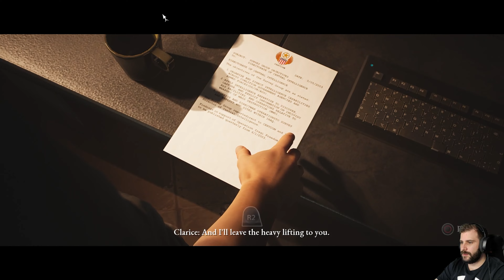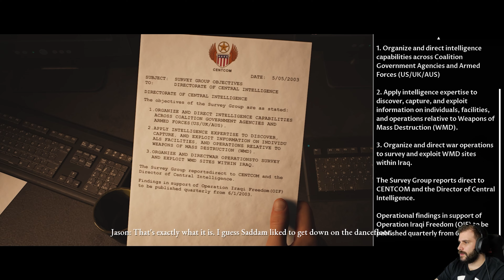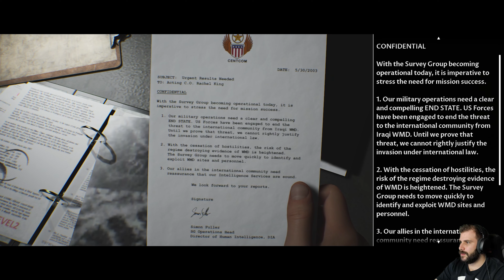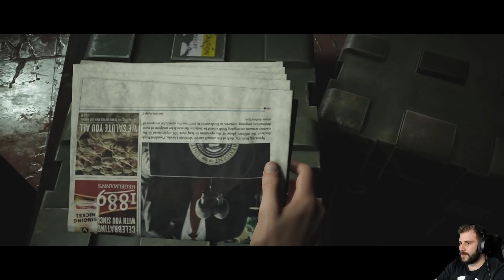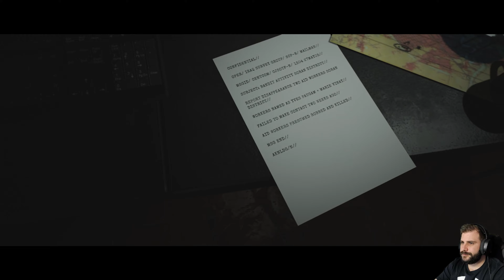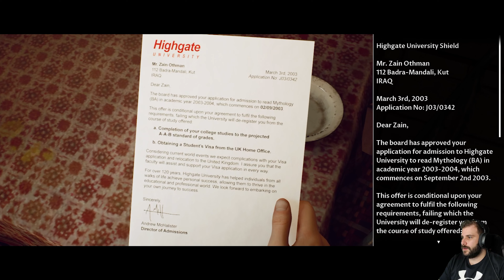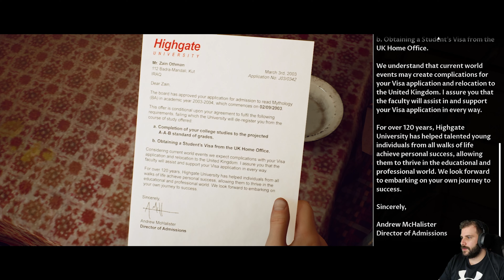House of Ashes - Magyar felirat - Végigjátszás #1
Az Akkád birodalom. Egy hatalmas ókori birodalom melyet szétzilálni látszik az éhínség, a halál és a hegyi Gutik törzsek elleni háború. Egy háború mely során a homokot áztató vér felébreszt valamit az Akkád templom mélyén ami mozdulatlanságba és feledésbe meríti a régi istenek átkát.

Napjainkban azonban egy hasonló háború veszi kezdetét ahol az Irak ellen indított Amerikai bevetés a Gutik Akkád háború mintájára úgy tűnik ismét vérrel áztatja majd a múlt homokját...

Kapcsold be a magyarfelirat -ot, a teljes élmény elérése érdekében! Jó szórakozást!
A végigjátszás -ban igyekeztem minden fontos feliratot, beszélgetéseket, talált tárgyat olvasható sebességre lassítva lefordítani.

00:00 - Intro
00:51 - A múlt árnyéka
18:26 - A Kurátor
23:00 - Napjainkban
28:31 - A Ribi királynő
33:32 - Az eligazítás
46:08 - Salim Othman